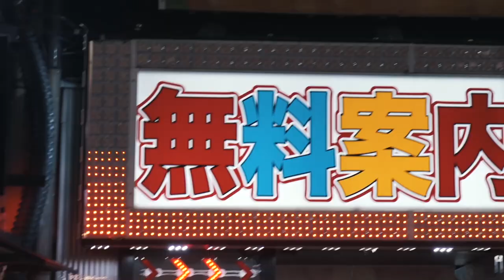Shinjuku Girl Trailer with English subtitles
Synopsis
Tonight, in Shinjuku, she calls her ex-boyfriend. When he doesn’t answer, she gets impatient and barges into his house. But, of course, the locks on the house have been changed, so she climbs over the wall and breaks in through the window. However, her ex-boyfriend already has a new woman in his house, and her friend amazed her, saying “You received your just deserts.” She cries out in a voice that sounds like a scream, and runs out of the house. And then she heads off to…
It’s really tough to live. This is a human anthem for those invincible girls who have to walk.

Director: Kana Yamada
Cast:Kotoha Hiroyama, Moriyoshi Kusaka, Hiroki Ueda, Honoka Ishibashi, Gota Ishida, Kota Ishii